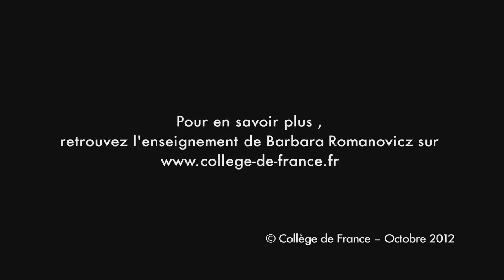Studying the depths of the Earth through earthquakes - Barbara Romanowicz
Professor Barbara Romanowicz, Physics of the Earth's interior